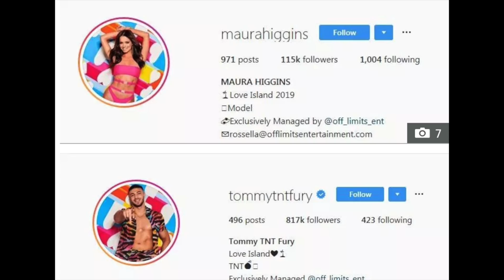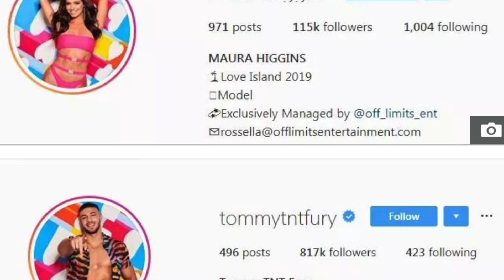LOVE ISLAND FIXED? TOMMY & MAURA SAME MANAGEMENT